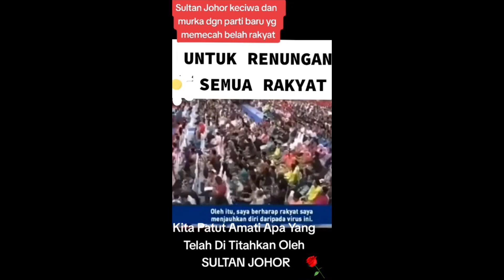Untuk Renungan Semua Rakyat || Sultan Johor